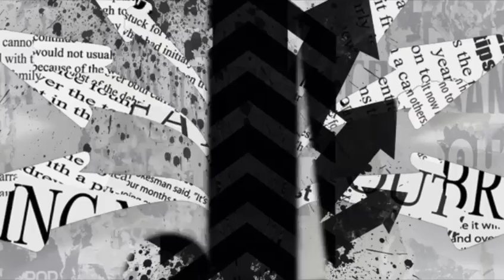Destaque do Dia - 27/03/2017